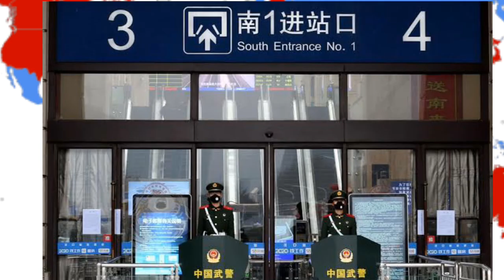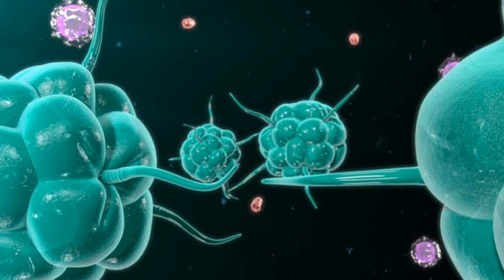Corona virus entered in INDIA deaths